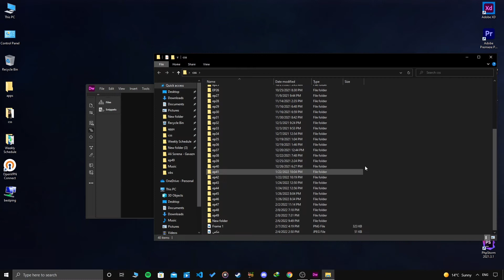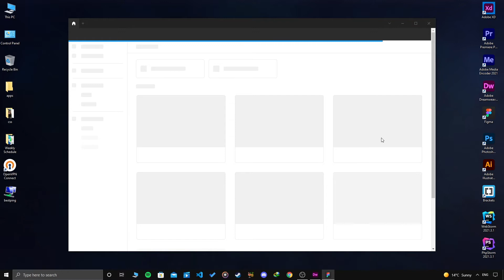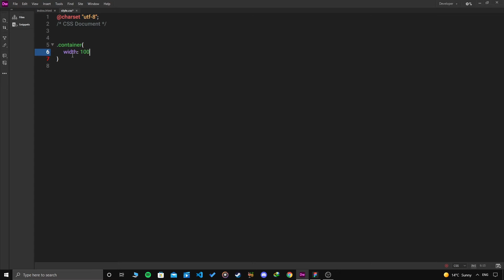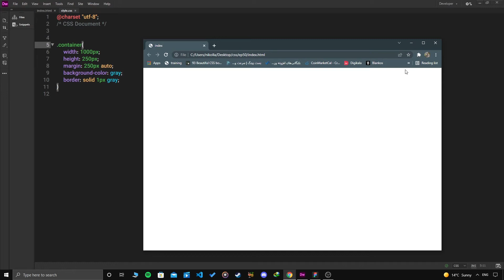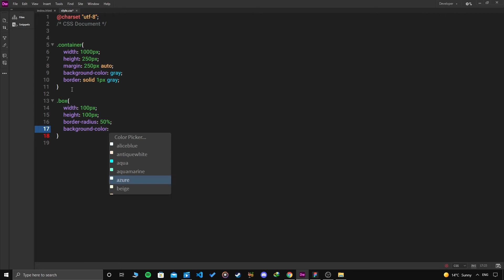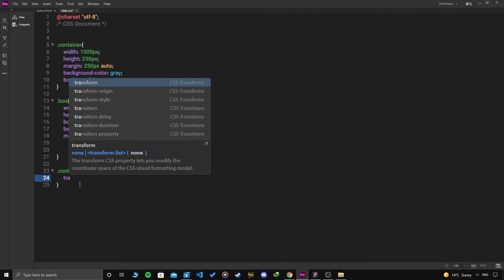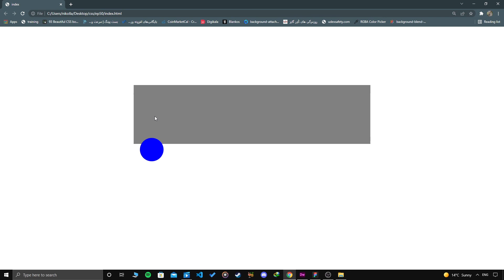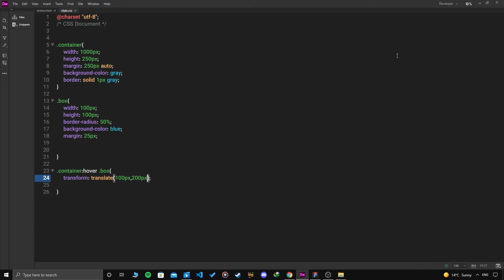آموزش صفر تا صد CSS - قسمت پنجاه و یک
زبان css از ارکان اصلی یادگیری طراحی سایت front-end است. این زبان رو تو نیکول وب میخوایم به صورت کامل یاد بگیریم تا بتونم تبدیل بشیم به یک طراح وبسایت حرفه ای.امیدوارم این دوره آموزشی بتونه کمکتون کنه